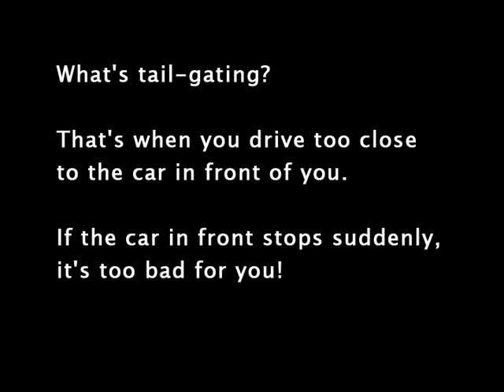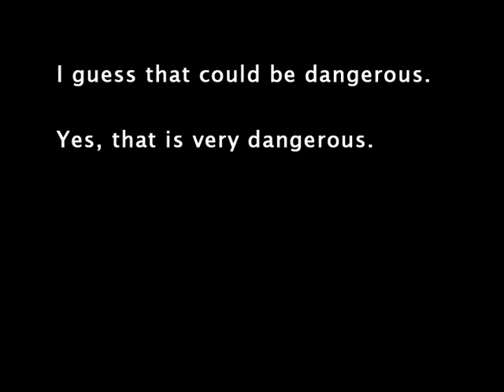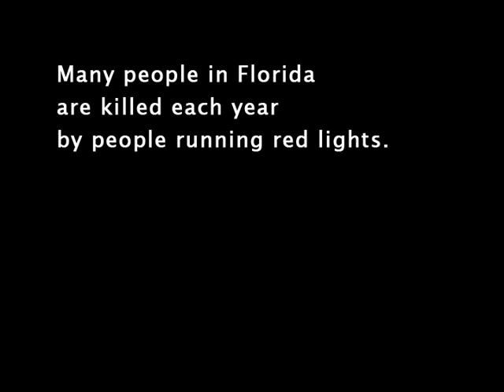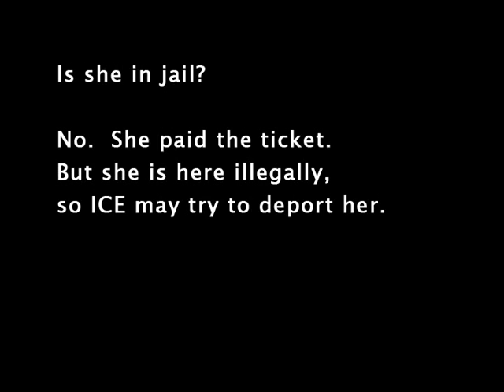Drive Safely 4 - Conversations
Conversation practice: Study the picture clue, listen to the conversation, read and repeat the conversation